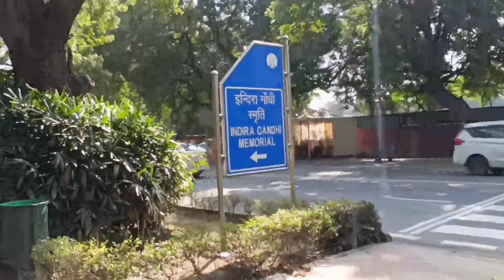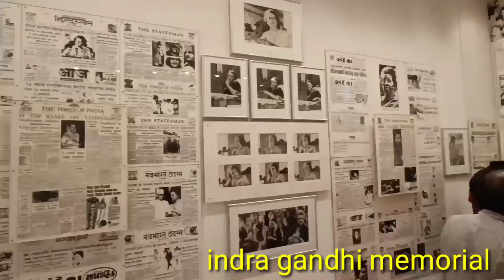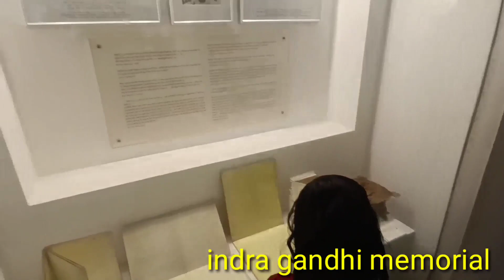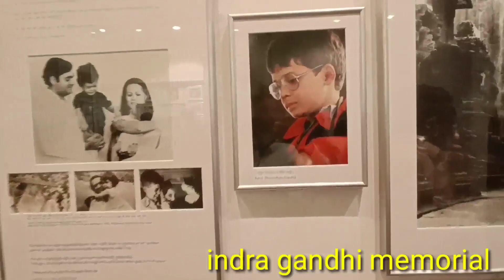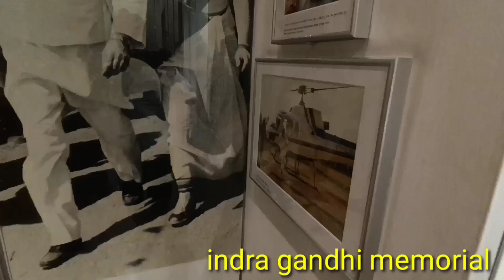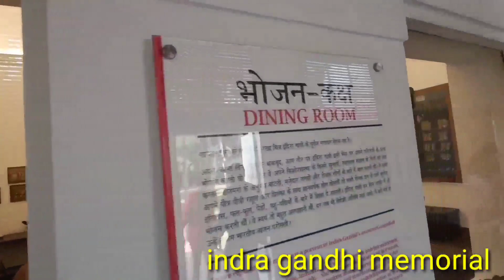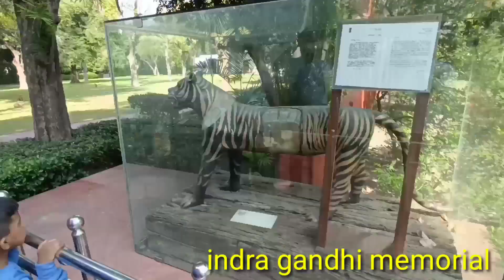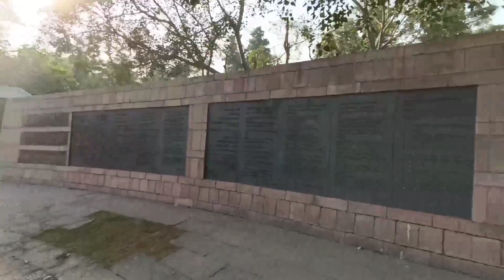Visit to Indra gandhi memorial || Rajghat || Delhi tour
MUSIC USE IN THIS VIDEO👇
1👉 One Step Closer - Akash Gandhi

My Instagram ID👇👇👇
sasmitasambalpuri_vlog

!! jai maa samlei , jai maa ramchandi!!
@Sasmita Sambalpuri Vlogs

thankyou.